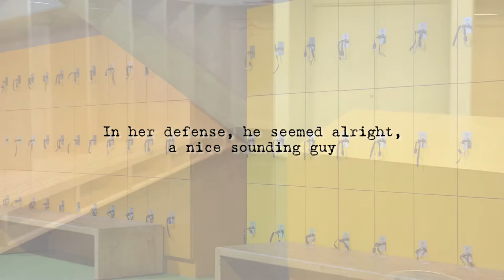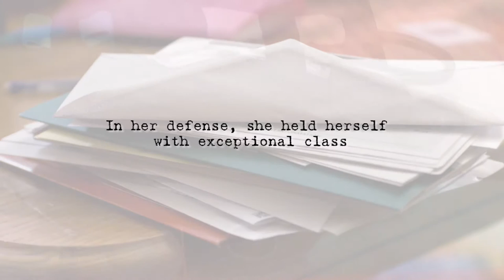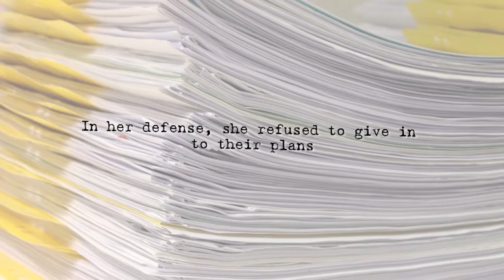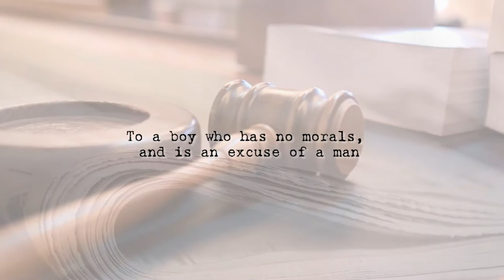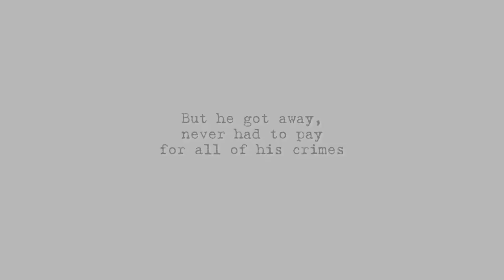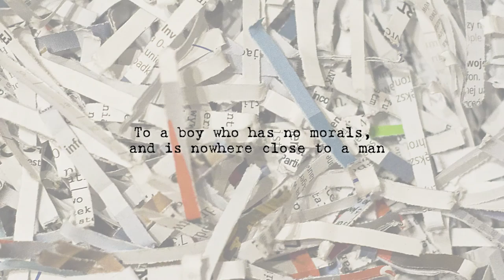In Her Defense - Official Lyric Video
"In Her Defense" is an original song writte, composed, and recorded  by Alexzandria S.
All images used in the lyric video are credited at the end are under Creative Common licenses.

Lyrics:

Verse 1:
In her defense, everything seemed okay, how could’ve she known?
About the terrible things that would happen to her, there wasn’t a way to know
In her defense, he seemed alright, a nice sounding guy
She couldn’t’ve known how his face would haunt her, for the rest of her life
In her defense, he was hurt, she was helping him out
She was doing her job, she didn’t do anything wrong, but he did
In her defense, he forced the actions, she didn’t ask
And why would she as they were as rude and crude as one could be

Chorus:
And he got away, didn’t have to pay, for all of his crimes
And all of his lies, haven't come to light, and he gets praised every day
So there goes her hard work, so there goes her life
To a boy who has no morals, and is an excuse of a man

Verse 2:
In her defense, she held herself with exceptional class
And she would never lie, and she would never try to harm someone else
In her defense, she wasn’t the one shattering promises
He did just that, harshly breaking their oath
In her defense, he called her out for something she didn’t do
He fabricated every little thing that they did together
In her defense, she refused to give in to their plans
And she didn’t quit, at least not until they sabotaged her

*Chorus repeat*

Bridge:
I’m still in shock at the fact this isn’t common news
The fact that nearly no one knows about all of these lies
His career was built on this deception that he was a saint
Which just so makes me ask how can he sleep at night?

He ruined it x4

I’m sorry darling about what he did to you, did to you
I wish he hadn’t got away with it too, with it too

Chorus:
But he got away, never had to pay for, all of his crimes
And of his lies, never came to light, and he gets praised every day
To a boy who was no morals, and is nowhere close to a man